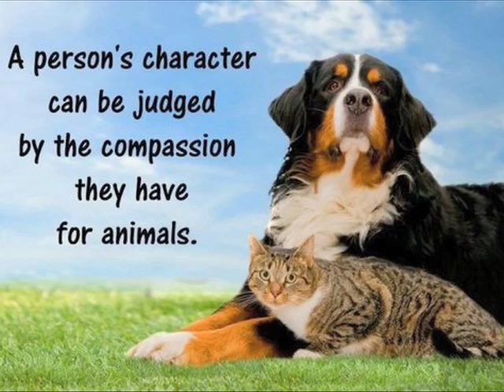The Daily Salvo for October 17, 2012 - "Dog Days of Autumn"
October 2012 has NOT been a good month for pooches and puppies.

To learn more about the "Dog Days of Autumn", please listen to today's Daily Salvo radio commentary.